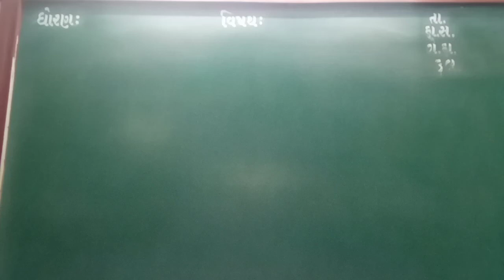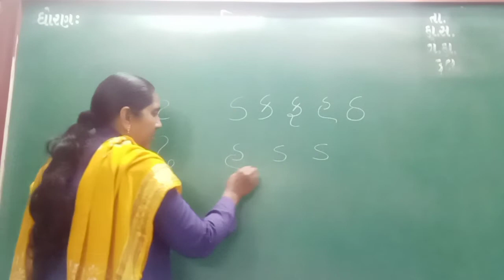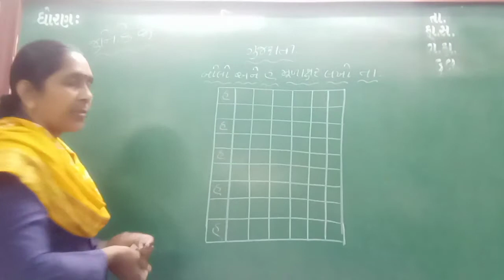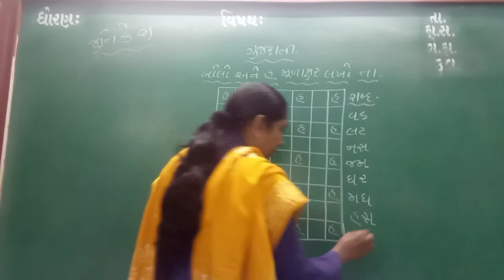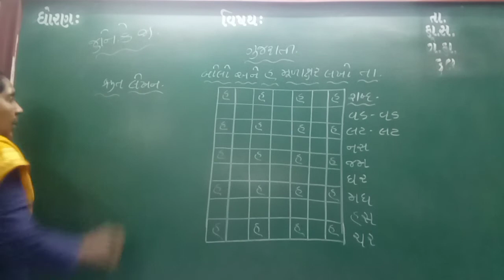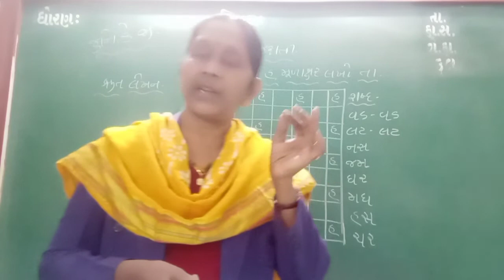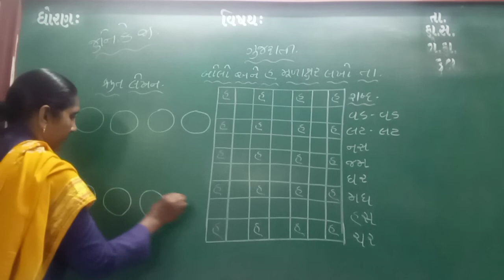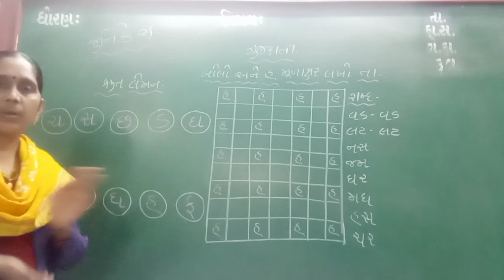GUJ MED STD JR KG SUB GUJ SHRUT LEKHAN